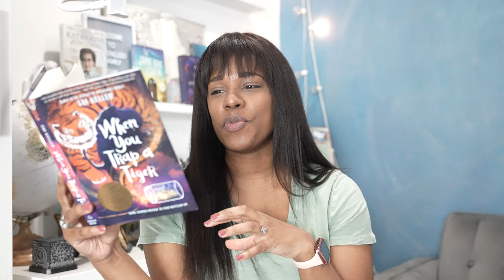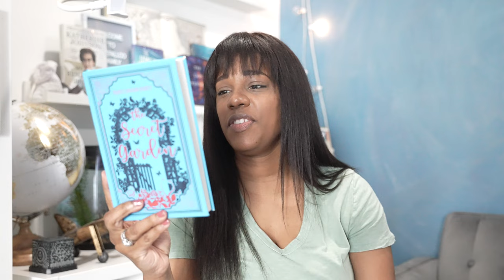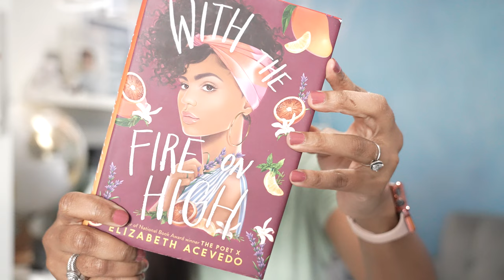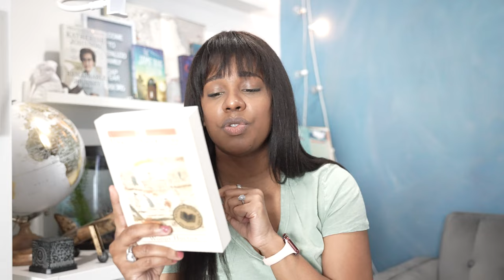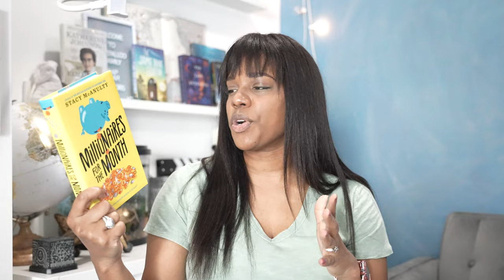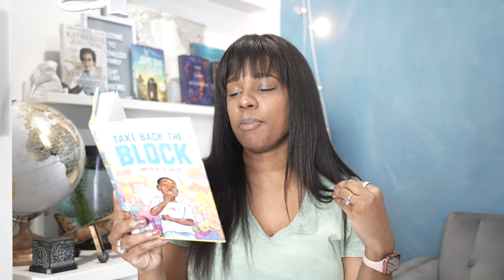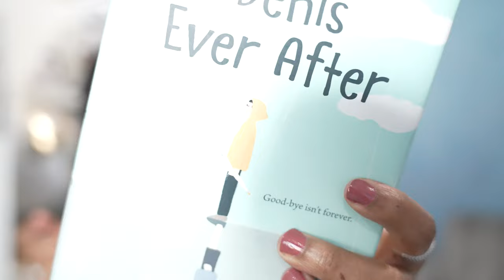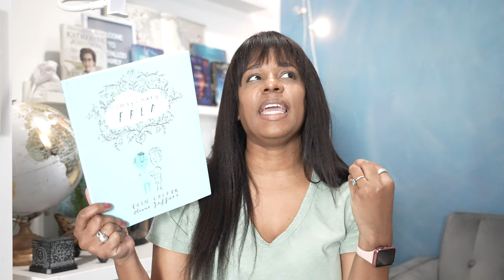WHAT'S ON OUR BOOKSHELF // HOMESCHOOL BOOK HAUL (PT 2)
hauling through our homeschool book shelves with haul number two. have you read any? any on your current wish list?

AMAZON WISHLIST: